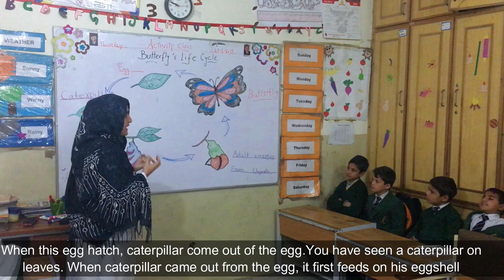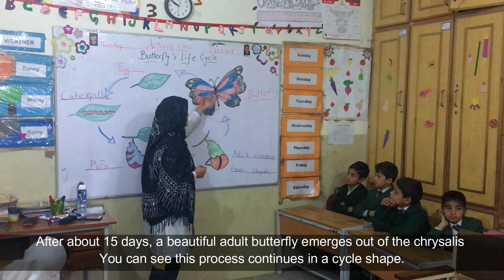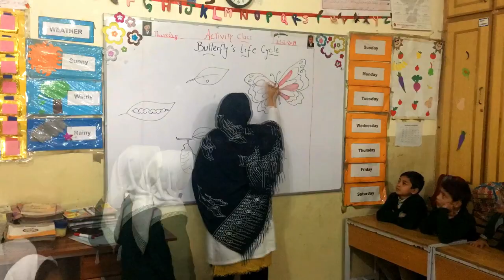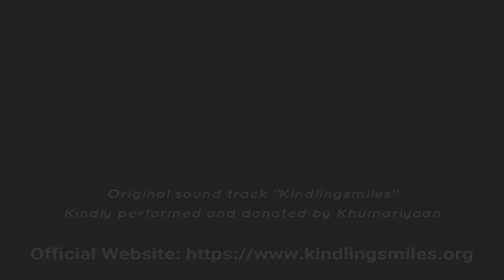Butterfly Life Cycle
Another lesson to all our curious students at Shaheed Haroon Academy by Miss Khan about the life cycle of a  butterfly, and the various stages (Egg, Caterpillar, Chrysalis (Pupa) and Adult Stage) it goes through it become a full fledged butterfly.